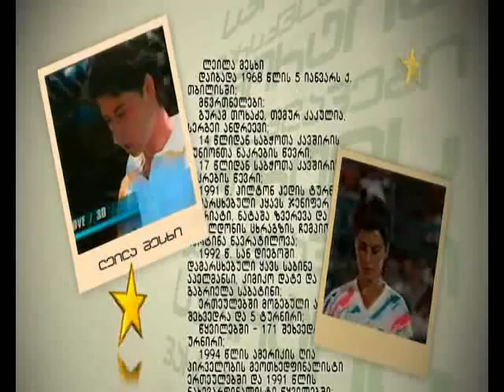giorgi tabidze - gadacema sportis varskvlavebi leila mesxi part I